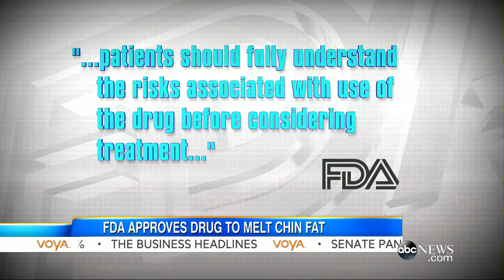Double-Chin Injections: FDA Approves Treatment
The drug called Kybella is injected under the chin and destroys fat cells.